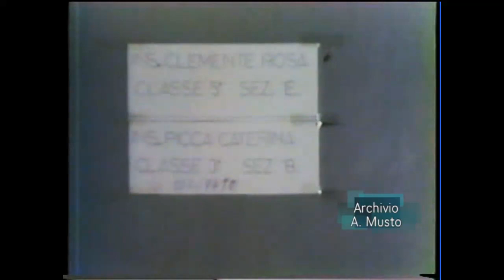Terremoto1980/81 "Le Interviste" (PrimaParte)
Terremoto 23/11/1980 e 14/2/1981. Serie di interviste ai cittadini di Cervinara e a "Zi Abate" Buonanni.  Intervistatrice: Amelia Cioffi - Riprese e montaggio: Antonio Musto.